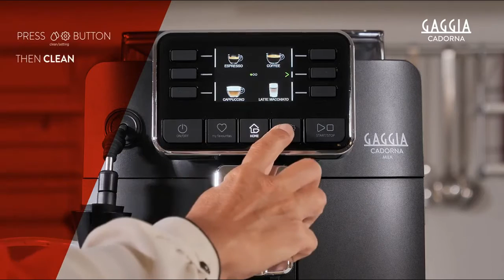Espresso Machine Gaggia Cadorna How to Clean the Milk System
Espresso Machine Gaggia Cadorna Super-Automatic How to Clean the Milk System
Gaggia Cadorna Milk Super-Automatic Espresso Machine
 More addresses for Coffee Maker as well as the price, rating, comments can be found here US amazon Links
Gaggia Cadorna Prestige Super-Automatic Espresso Machine
Gaggia All Super-Automatic Espresso Machine
De'Longhi EC680M Espresso, Stainless Steel
Keurig K-Elite Coffee Maker, Single Serve K-Cup Pod Coffee Brewer
IMUSA USA GAU-18202 4 Cup Espresso/Cappuccino Maker
IMUSA USA 4 Cup Epic Electric Espresso/Cappuccino Maker
Mr. Coffee Steam Espresso, Cappuccino, and Latte Maker
Coffee Maker 12 Cup with Glass Carafe & Reusable Coffee Filter
Mueller Ultimate Single Serve Coffee Maker, Personal Coffee Brewer Machine
Mixpresso Single Cup Coffee Maker , Single Serve Coffee Brewer Machine
Brentwood KT-2150BK Iced Tea and Coffee Maker with 64 Ounce Pitcher
BELLA 12 Cup Coffee Maker with Brew Strength Selector & Single Cup Feature
Brewsly 12-Cup Coffee Maker, Touch Screen Programmable Drip Coffee Machine
KRUPS 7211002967 EC321 Coffee Machine, 12-Cup
12-Cup Coffee Maker, Programmable Coffee Machine with Glass Carafe
De'Longhi Stilosa Manual Espresso Machine, Latte & Cappuccino Maker
Nespresso Vertuo Plus Deluxe Coffee and Espresso Maker
 Best espresso machines under 100 $ US amazon.com links
Gevi Espresso Machine 15 Bar Coffee Machine with Foaming Milk Frother Wand for Espresso, Cappuccino, Latte and Mocha, Steam Espresso Maker For Home Barista, Adjustable Milk Frothing and Double Temperature Control System
De'Longhi Stilosa Manual Espresso Machine, Latte & Cappuccino Maker, 15 Bar Pump Pressure + Manual Milk Frother Steam Wand
Mr. Coffee Automatic Dual Shot Espresso,Cappuccino
BELLA (13683) Personal Espresso Maker with Steam Wand, Glass Decanter & Permanent Filter
Capresso 303.01 4-Cup Espresso and Cappuccino Machine
Coffee Maker with Grinder, Sboly Coffee Machine Grind and Brew

Hamilton 2-Way Brewer Coffee Maker